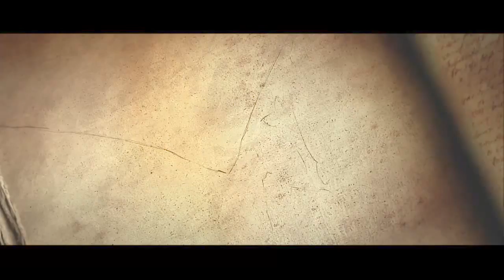Diablo 3 Reaper of Souls: Act V (Part 1)